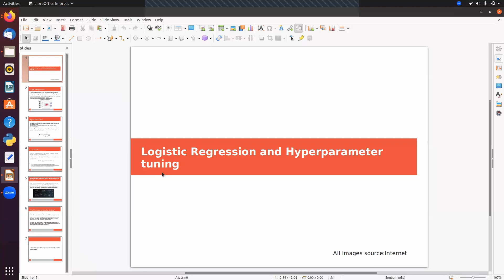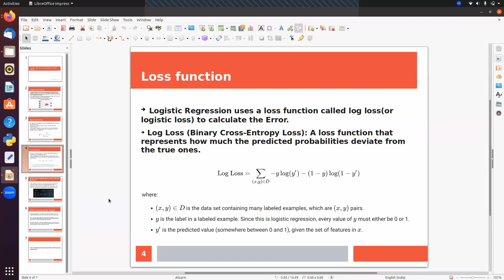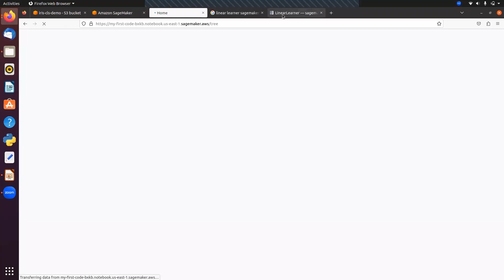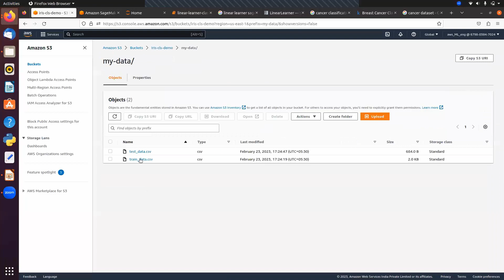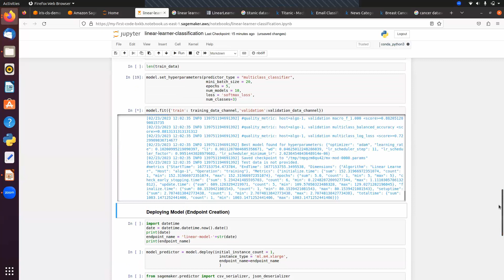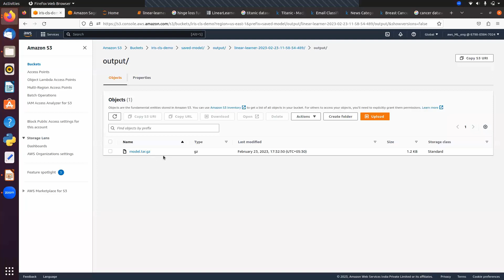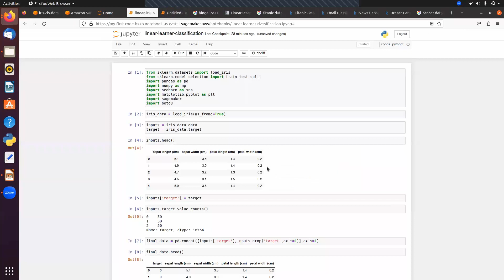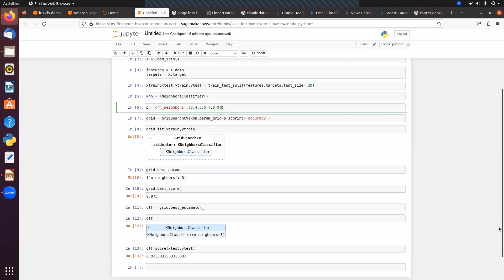Aws with Machine Learning lecture 05 by Vineet Saxena